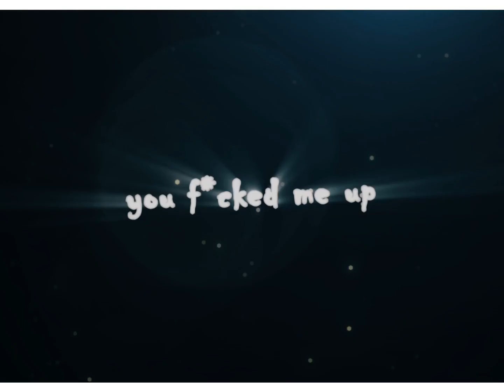Lost Time - A Silent Voice🤍[AMV/EDIT] + Project File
yo guys new edit hope u like it
⮞Editing Software : Adobe After Effects 2020